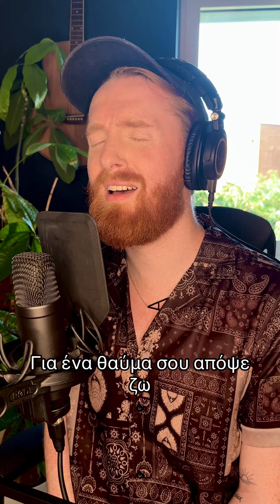Marina Satti - Ah Thalassa // 🇬🇷 Cover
Hi everyone! I hope you enjoy my cover of this beautiful song 💙 I’m English and learning greek so I know that my pronunciation isnt perfect… Be kind! :')